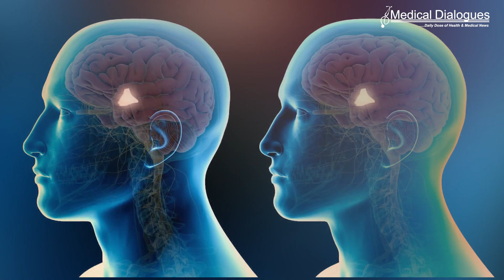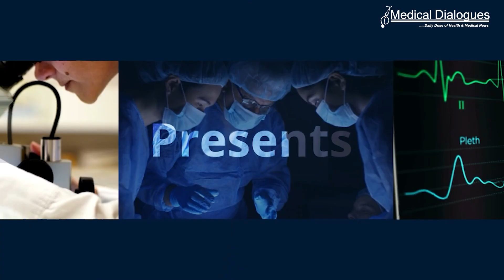Top Medical News 11-08-2023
1. Hypothalamus is different in people who are overweight
2. Short, intense sun-seeking trips can disturb skin’s microbiome
3. World’s largest study shows the more you walk, the lower is your mortality risk